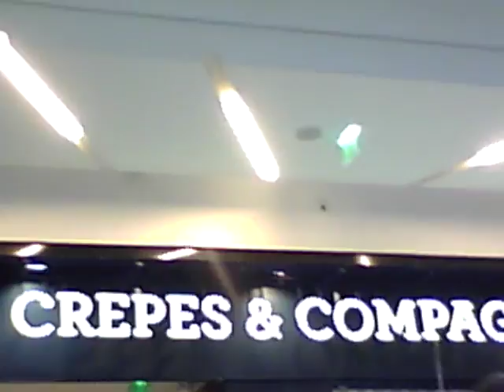Petit tour à la fin des soldes au CC Quartz (IDF) Fev 2017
Promenade shopping à la fin des soldes au CC Quartz en région parisienne... elles étaient bonnes les galettes ;o